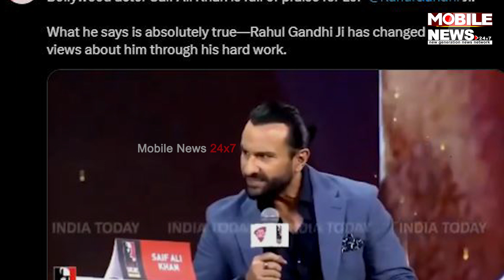Rahul Gandhi ନିଜ ପ୍ରତି ଥିବା ଲୋକଙ୍କ ଭାବନାକୁ ବଦଳାଇ ଦେଇଛନ୍ତି Saif Ali Khan, Narendra Modi, Congress BJP